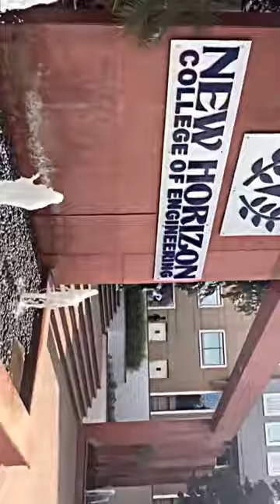Sargam 2022 Trailer |NHCE-NHCK New Horizon Educational Institution| Bengaluru |Karnataka|ZVLOGS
Presenting The Trailer 🎬💥Of SARGAM 2022🔥💥 BIGGEST CULTURAL EVENT @ | Bengaluru, Karnataka |

Music credits
Bagged and owned by : Sony south Music

Video Credits
Shot on IPHONE13
Shot- Edited &
Directed BY : Sanjay Zaggi
Licensed software : CapCut Video Edting L11 software